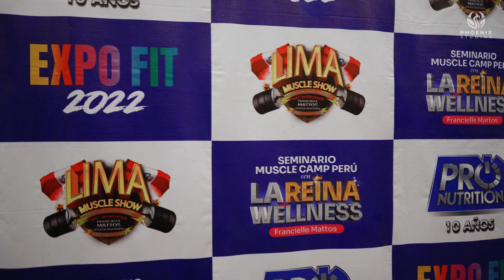Seminario Wellness Franchele Mattos - Lima - Perú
Primer Seminario protagonizado por la campeona Wellness organizado por Pro Nutrition

Sony just launched a brand new lens and I decided to try it out on a commercial shoot. I went with the A7III because it performs better in the lower ISO Ranges in S-Log3.

SONY A7III:
FAVORITE ZOOM LENS
FAVORITE PRIME LENS
EXTERNAL MONITOR
CAMERA RIG
BEST ND FILTERS